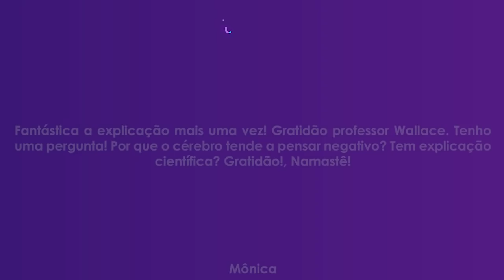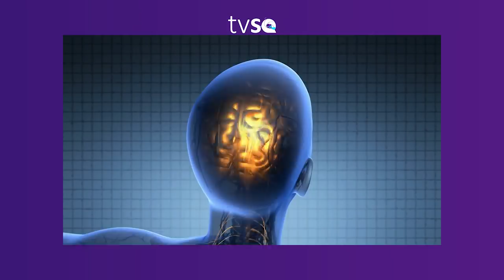TV Saúde Quantum 177: Porque tendemos a pensar negativo? | Wallace Lima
✭✭✭✭✭ Nesse vídeo realizo uma reflexão sobre a importância de transformar o padrão de pensamento negativo. Assista e reflita!